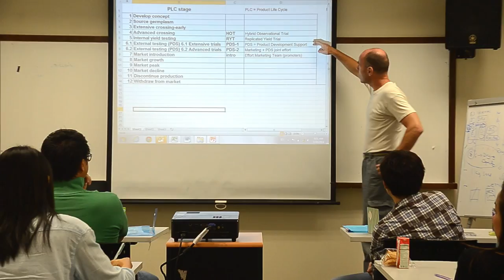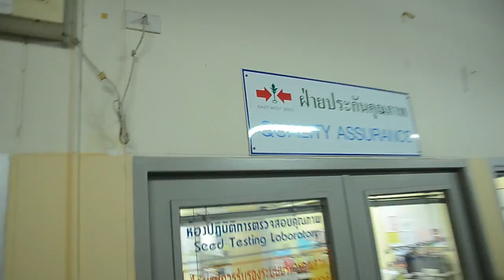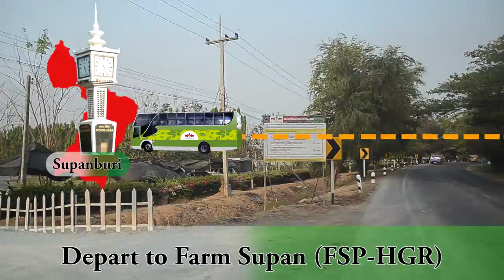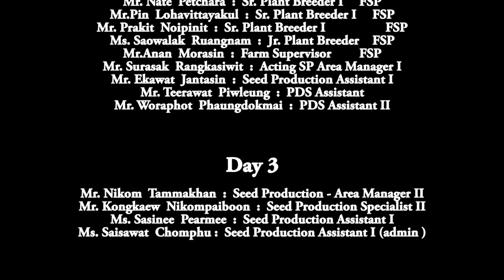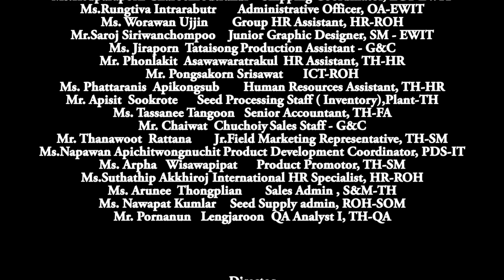EWS staff orientation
A road trip to several provinces in Thailand for new employees of East-West Seed, with the goal of understanding what it takes to develop and produce high-quality vegetable seeds that help Asia's farmers become more productive